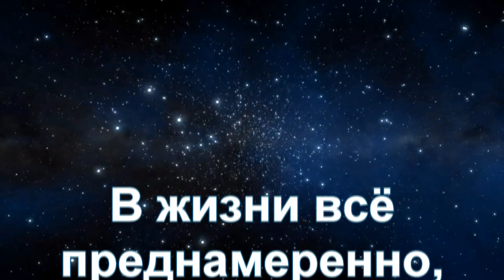Кировоградское лётное. Мы уходим.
Мы в этой жизни гости.
Автор фильма Сусанов В.М.
Стихи Ефимова-Пронина Ирина.
Читает Юдин Л.